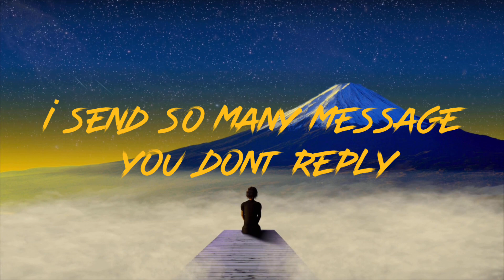Please don’t go 🖤. Edit audio